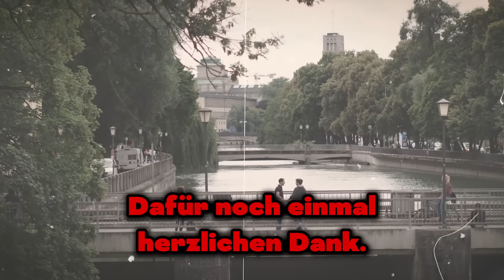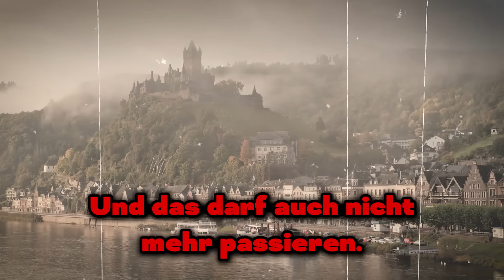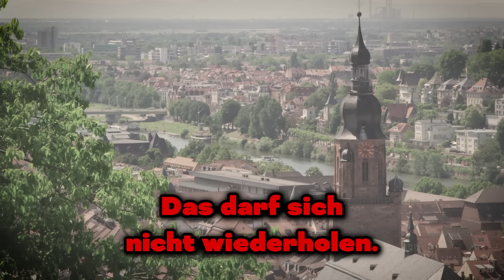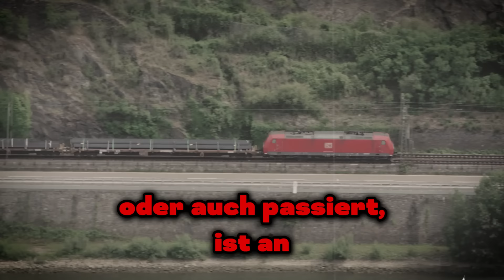💥SCHOCK!💥Nancy Faeser hat große PROBLEME!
Heute schauen wir uns die jüngsten Auftritte von Nancy Faeser an, in denen sie über die Gefahren von Rechtsextremismus und Migranten spricht!

1. Die Videos haben keinen negativen Einfluss auf die Originalwerke.
2. Die von uns erstellten Videos werden für Bildungszwecke verwendet.
3. Die Videos haben einen transformativen Charakter.
4. Wir verwenden nur die Audiokomponente und bei Bedarf kleine Videoausschnitte.